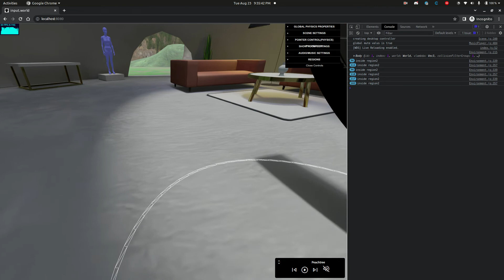region & player intersection detection for contextual menu systems